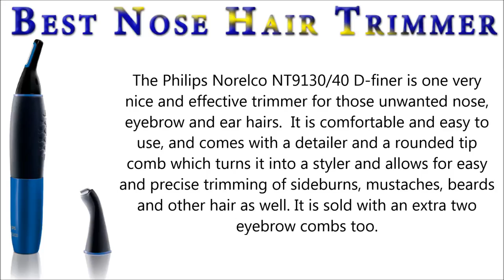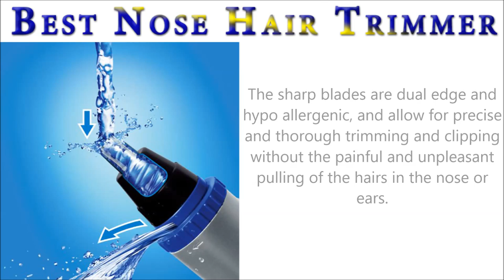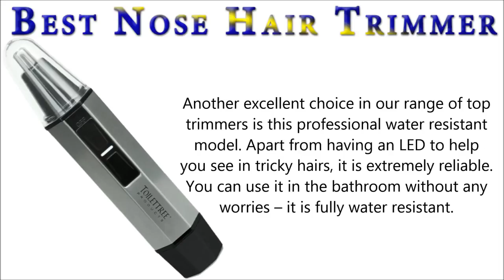Best nose hair trimmer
An awesome video showing the top models of best nose hair trimmers this year! Check the video and then go to our to pick the perfect, awesome, wonderful and simply the bestnosehairtrimmer